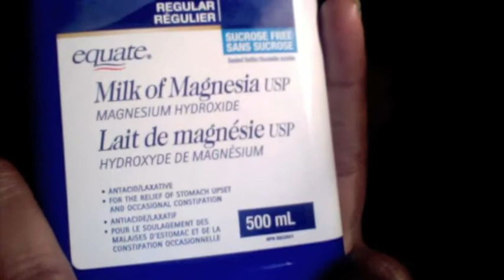milk of magnesia as a PRIMMER and stippler brush Initial thoughts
hey this is my initial thoughts of Milk of magnesia and a stippler brush i purchased.

SO FAR SO GOOD. I HATE THE STIPPLER BRUSH.